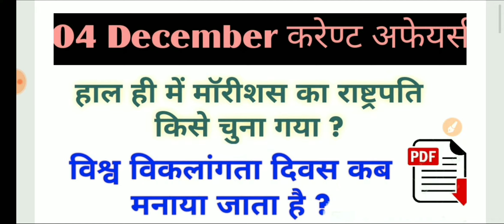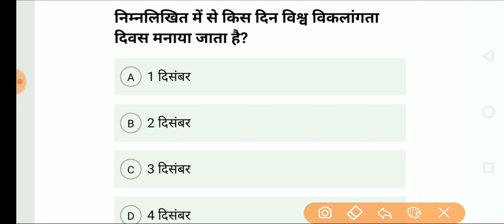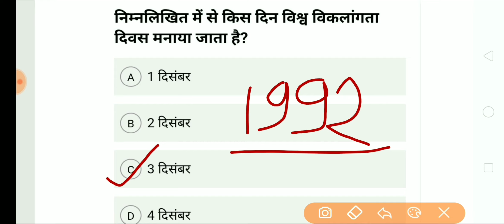04 December 2019/ Current Affairs /Daily Current Affairs// Current Affairs In Hindi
Current Affairs /Daily Current Affairs// Current Affairs In Hindi